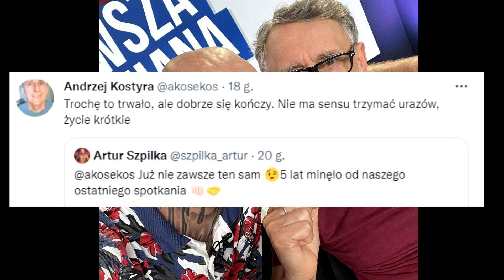SZPILKA x KOSTYRA 😉 KONIEC KONFLIKTU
TT: @ringpolska
WWW: ringpolska.pl